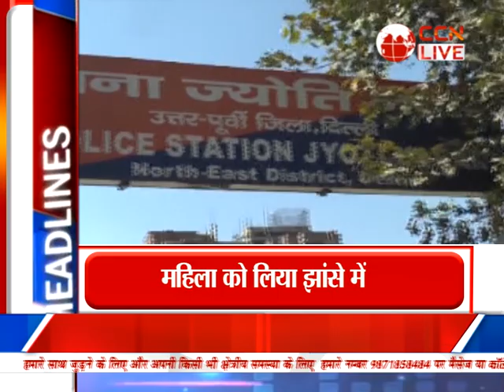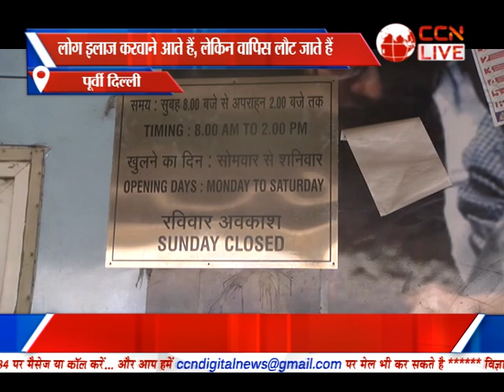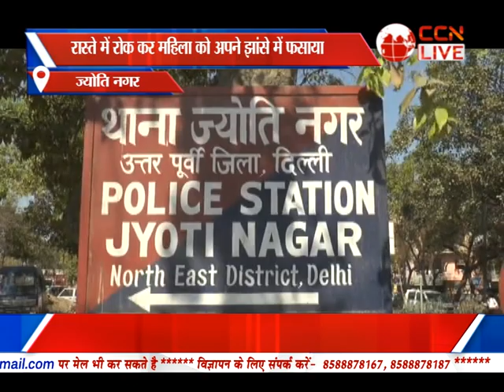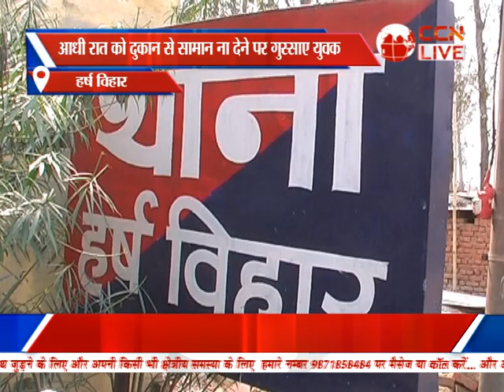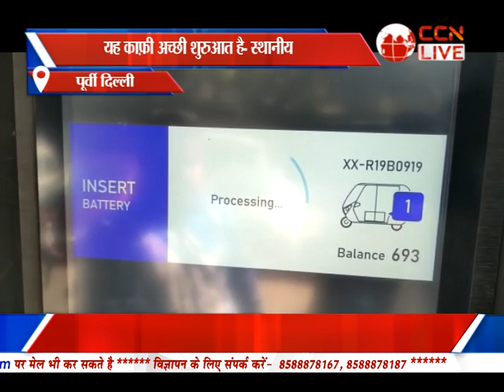Bulletin Poorvi Delhi (14-12-2022)